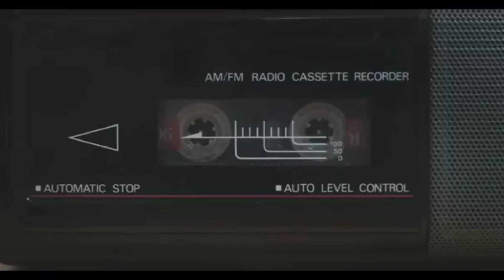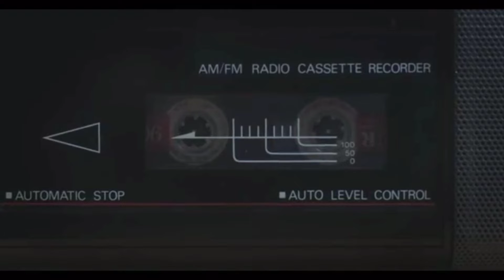Black Snack Trouble Short Horror movie 2022